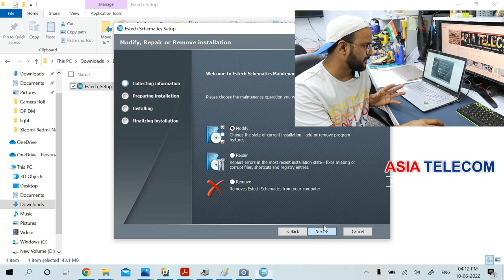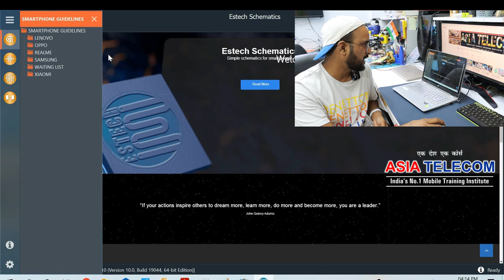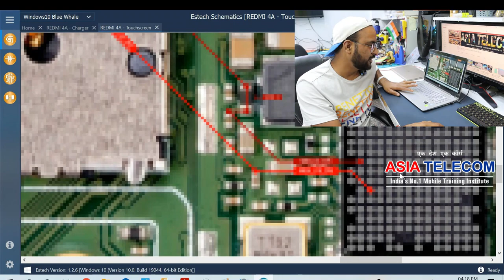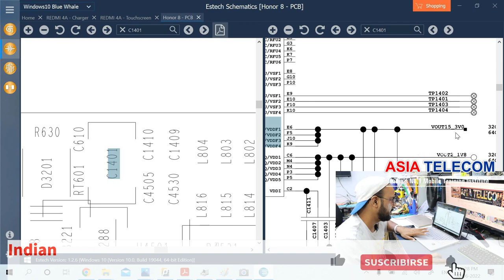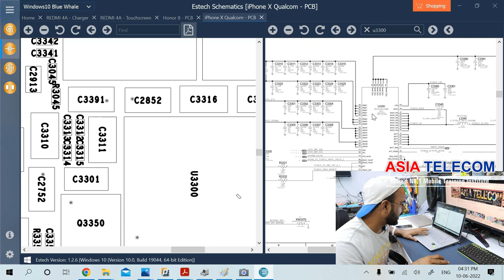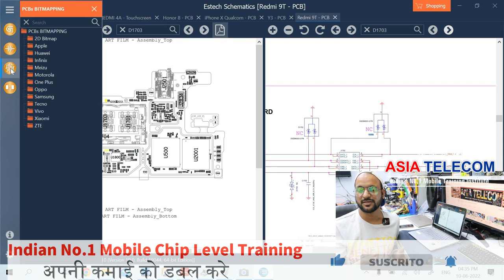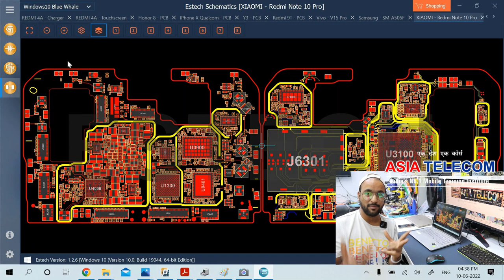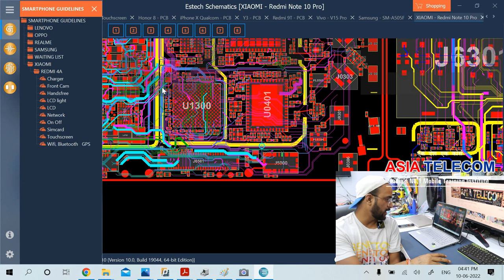ESTech Schematic Diagram Free Diagram Complete Guide How to Use easy download